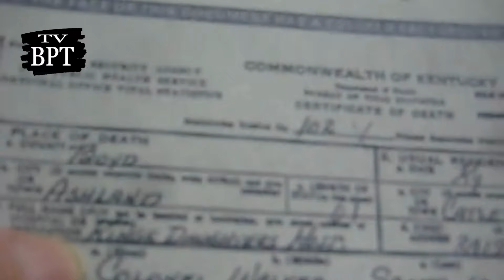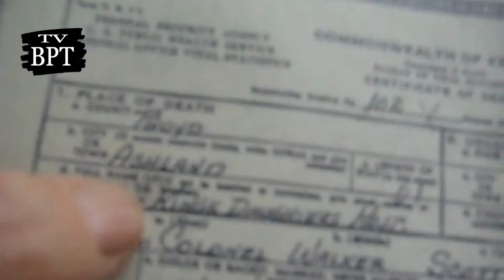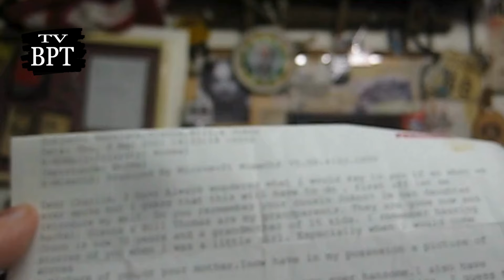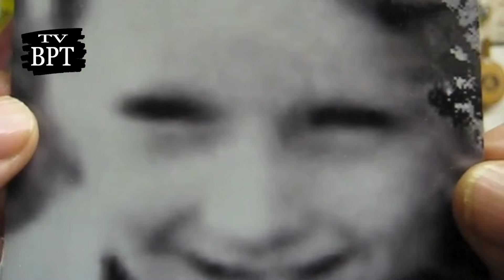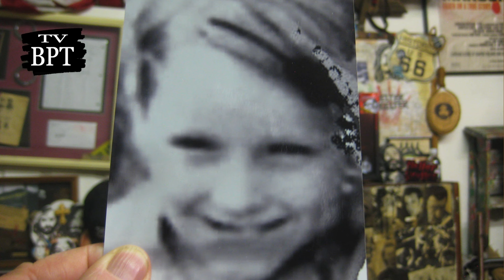Appalachian Family Charles Manson Secrets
Session 11.0 The blood family of Charles Manson, these are some of their stories. We continue our talk about West Virginia and the secrets inside the family of Charles Manson from his time in West Virginia when he was only 6 years old. The Maddox family his uncle Luther and his aunt who has a dozen grandkids. We look deeper into some of the things made about Charles Manson and also look into a secret he knew about Susan Atkins.

You Tube channel for the library of full length videos on true crime tours and the Charles Manson Family and more to come.